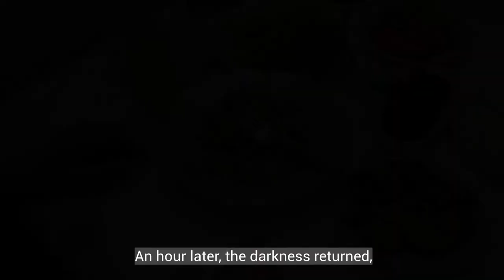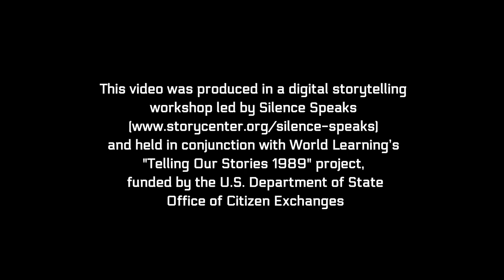Independence - by Lilit Muradyan (Armenia)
This video represents the storyteller's views; its contents are not official views of the U.S. Department of State.

This story was created as part of the "1989 Storytelling Exchange," honoring the 30th anniversary of the fall of the Berlin wall. The exchange was organized and led by World Learning and the digital storytelling component was led by Silence Speaks